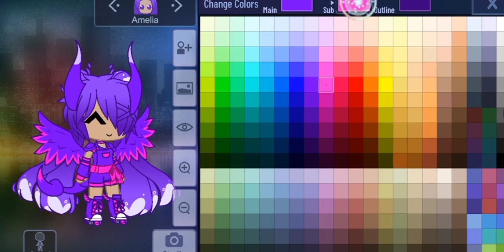How to make Amelia on Gacha Club (easy)